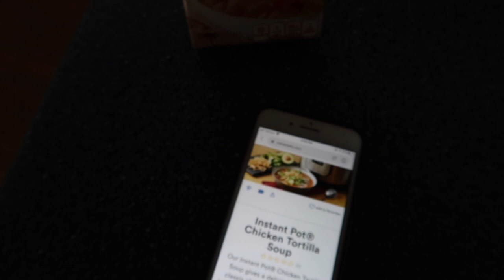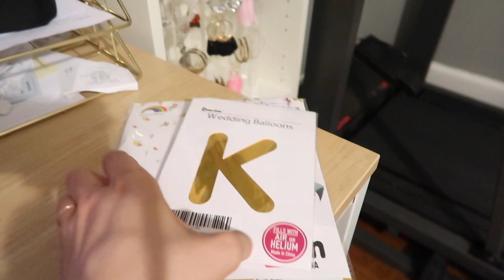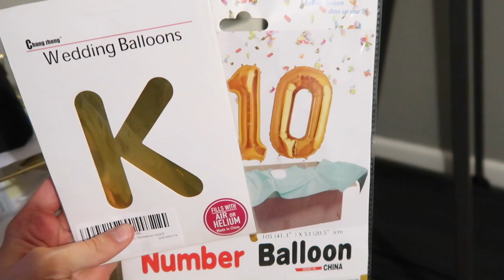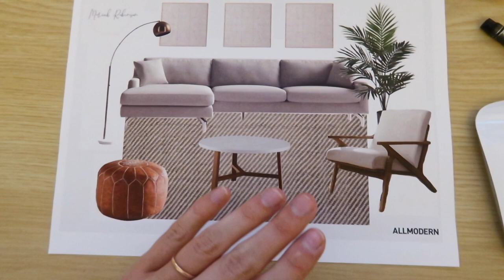WE GOING SHOPPING! | Sam and Moriah Vlogs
We Goin Shopping! Come with us!

-VIDEO MENTIONS-
Phone cord

-MUSIC USED-
Music | Shine by Declan DP